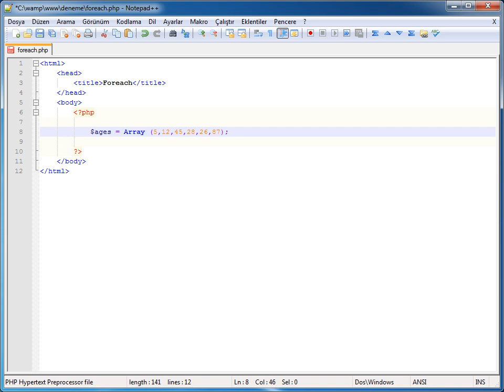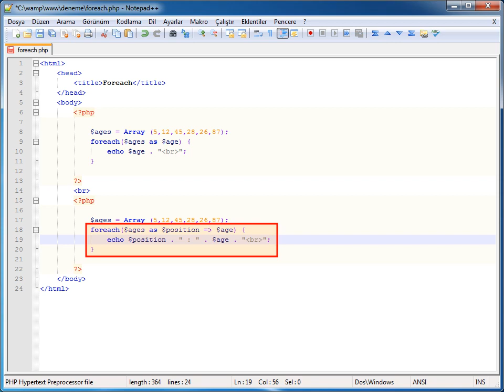PHP-MYSQL - 06 Kontrol Yapıları & Döngüler: 03 Foreach Döngüsü